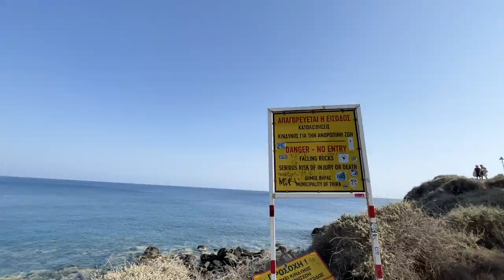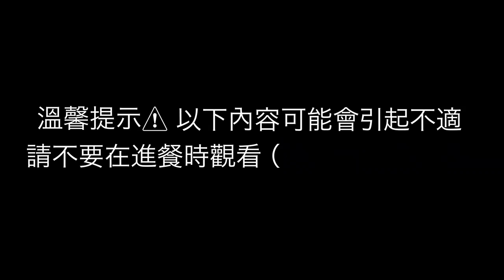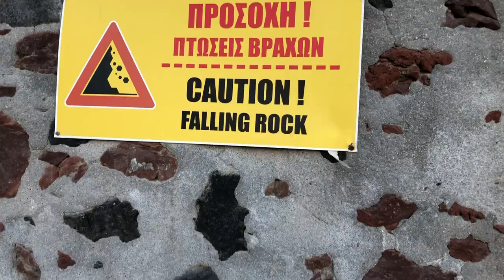【Santorini Vlog 】聖托里尼有個奇特的氣味？🇬🇷 島上哪裡看日落最爽？｜懶人攻略 (含路線)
最美日落小島竟充滿異味. 聖托里尼島上哪裡看日落最佳？ 🇬🇷 最高性價比景點全攻略

【我們的旅行日記】

一文了解希臘聖托里尼兩個黑沙灘—Kameri與Perissa

00:00 Intro
01:00 為什麼會有最美日落？
02:26 黑沙灘
04:25 紅沙灘
07:38 伊亞
11:07 異味小島
14:16 花絮

【關於我們】
我們是來自香港的大學生
2022年趁著到芬蘭做交流生，展開環歐之旅

【環歐旅遊】
🇬🇷 希臘 - 聖托里尼 + 跳海溫泉 Nea Kameni ）
🇪🇪 愛沙尼亞 - 塔林 （中世紀女僕盛宴？北歐童話小鎮｜波羅的海最宜居小國）
🇦🇹 奧地利 - 哈修塔特 （鹽洞探險如做人質？此生必來的奧地利絕美小鎮）
🇲🇹 馬爾他 （去藍瀉湖 Blue Lagoon 親吻水母？｜馬爾他三藍 ）
🇮🇹 西西里島 （陶爾米納 Taormina 自由行全攻略）
🇪🇸 西班牙 - 巴塞隆拿 （歐遊最危險國家？剛下飛機就懵了！
🇪🇸 西班牙 - 馬德里 （西班牙到底有多不靠譜？最華麗的豆腐渣）

Kevin MacLeod的《Hidden Agenda》，取得「Creative Commons 姓名標示 4.0」授權。

【Santorini 】聖托里尼有個奇特的氣味？🇬🇷 島上哪裡看日落最爽？｜懶人攻略 (含路線)